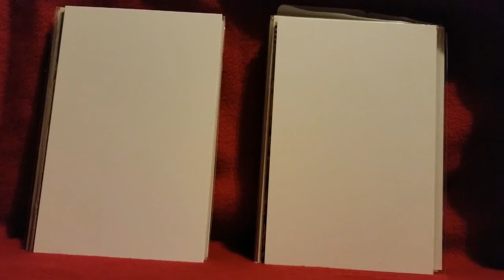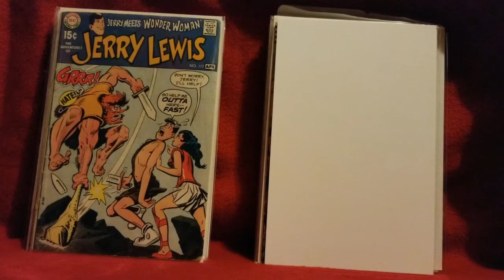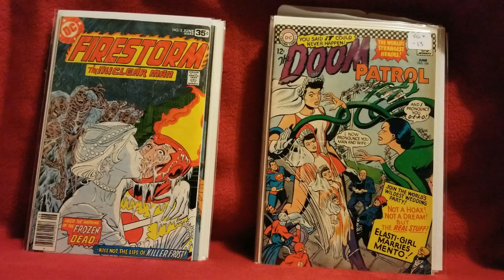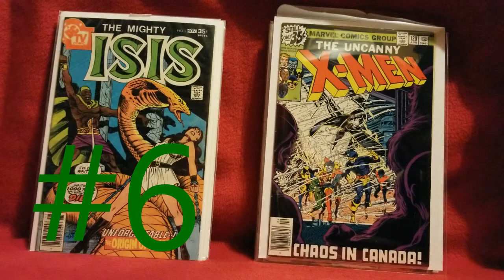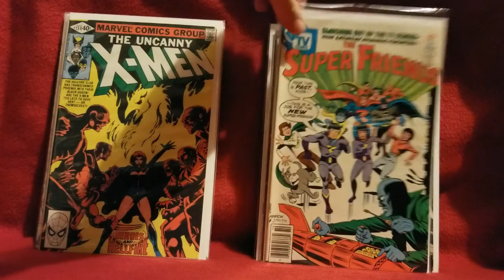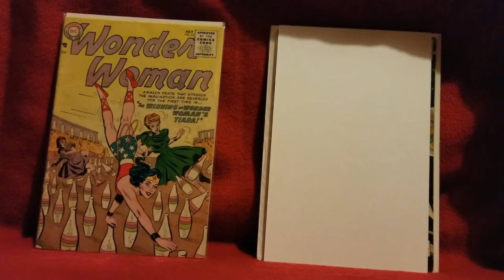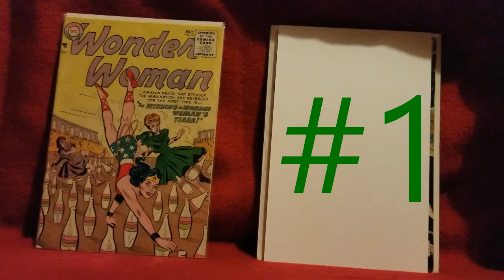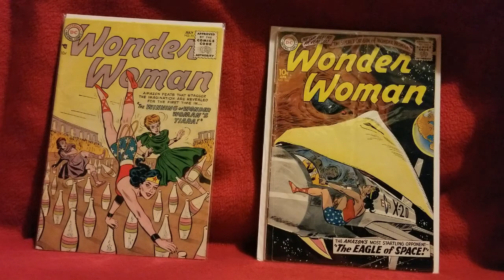My comic collection v.2 - Top 12 back issues acquired in 2019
I acquired some great back issues to add to my collection in 2019.  In this video I count down my top 12 favorites that I picked up.